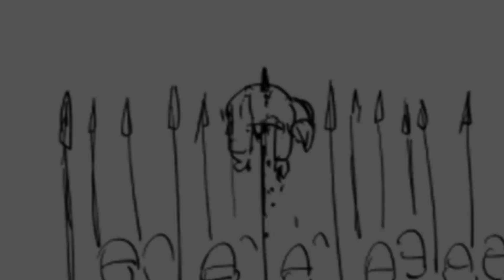Green Skin Tactics (DND Comic Dub)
We found out the true power of the goblin horde and see if it really is the greatest in the world!

Support me?